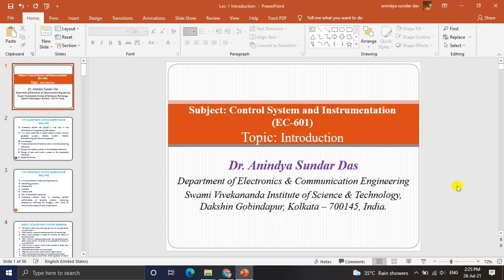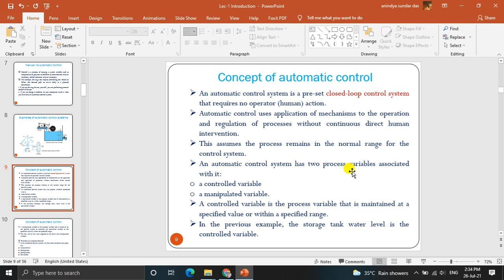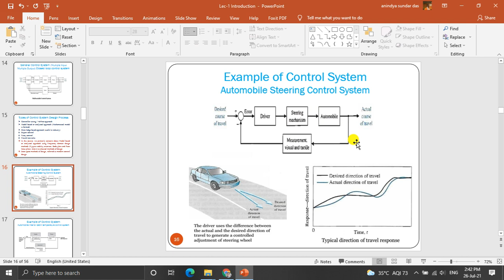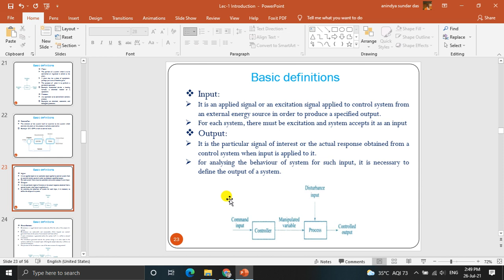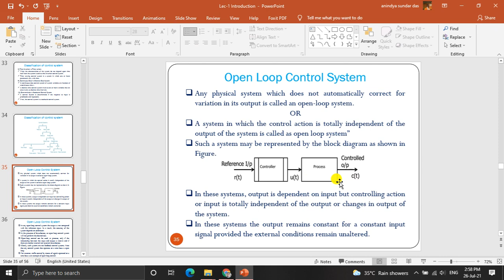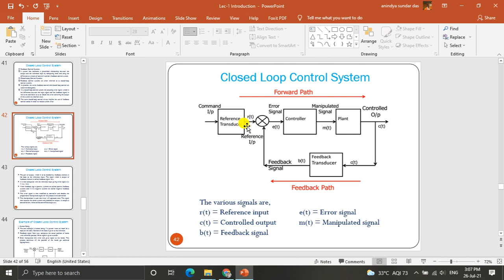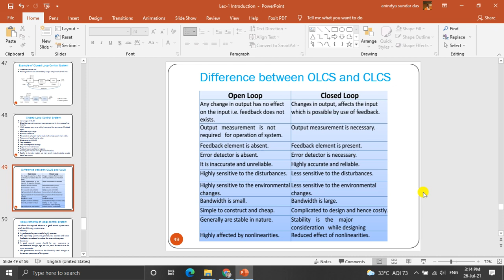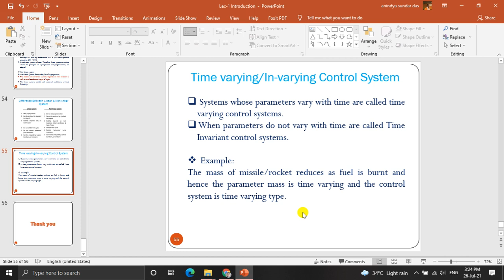Lecture 1 Introduction to Control System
Branch: Electronics & Communication Engineering
Subject: Control System & Instrumentation
By Dr. Anindya Sundar Das